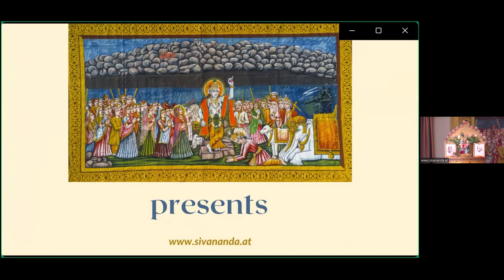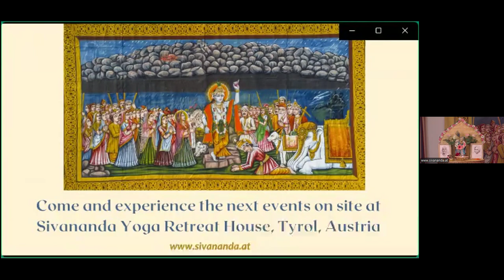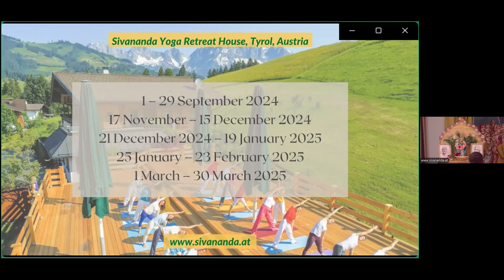Discourses on the Bhagavatam Day 7 | Sivananda Yoga Vedanta Retreat House Reith (August 2024)